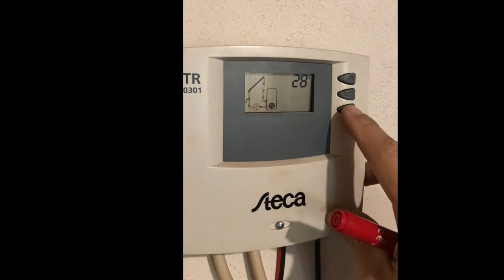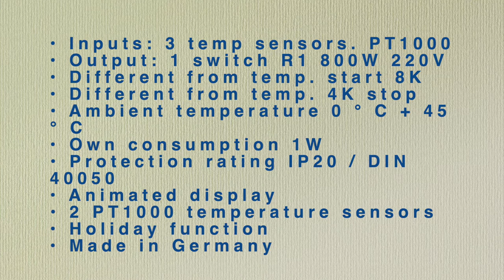Steca 301 solar installation automation controller with animated LCD display how to use them and diy